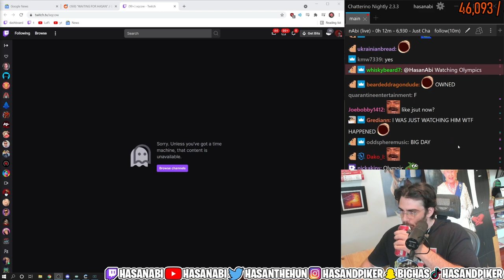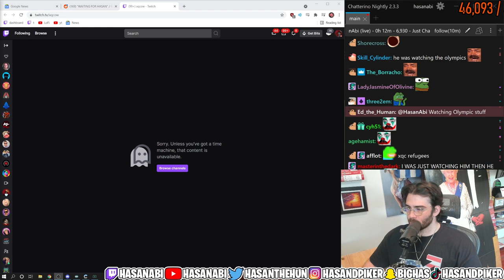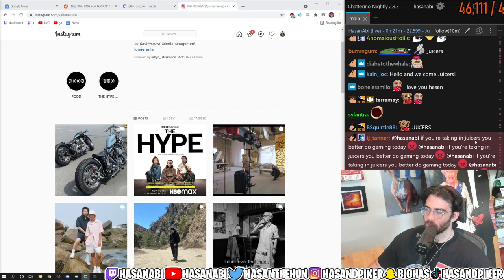HasanAbi DEFENDS xQc following his BAN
Hasan stands up for xQc after he gets banned for watching clips of the olympics on stream.  He got a live DMCA and was taken offline.

What are your thoughts on xQc's BAN?